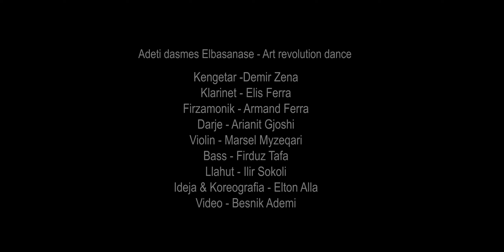Adeti dasmes Elbasanase - Art revolution dance 4k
Kengetar -Demir Zena
Klarinet - Elis Ferra
Firzamonik - Armand Ferra
Darje - Arianit Gjoshi
Violin - Marsel Myzeqari
Bass - Firduz Tafa
Llahut - Ilir Sokoli
Ideja & Koreografia - Elton Alla
Video - Besnik Ademi

Videoklipi u realizua ne muzeun e qytetit dhe kompleksin Acqua Park Elbasan